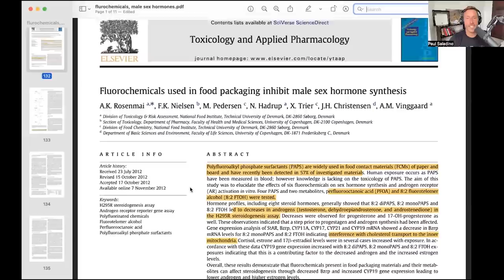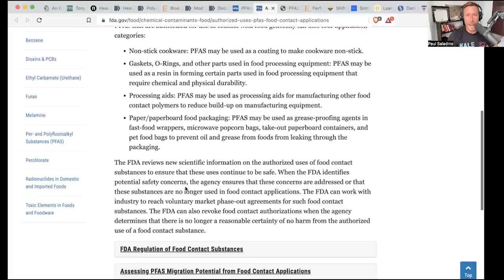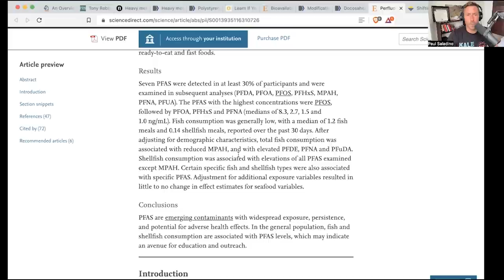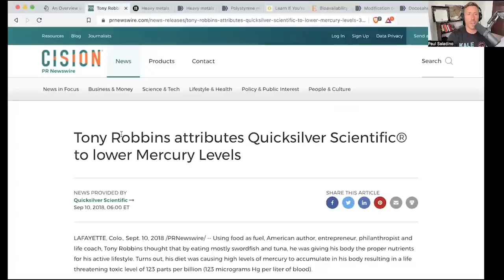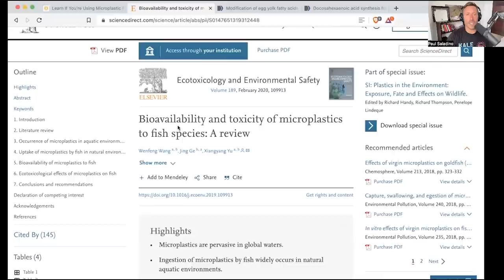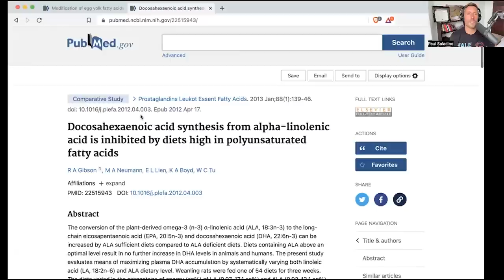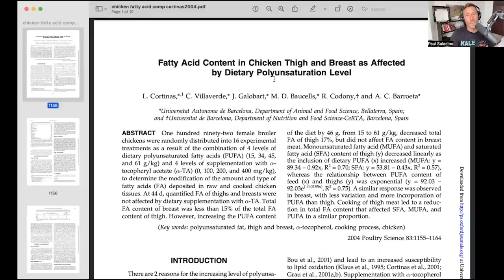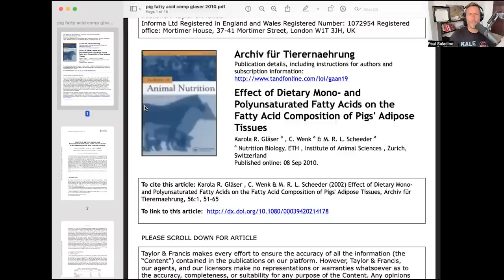Why I don't eat fish, chicken or pork!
A note from Paul: Throughout my training and practice as a physician, I have come to one very disappointing conclusion:  Western medicine isn’t helping people lead better lives. Now that I’ve realized this, I’ve become obsessed with understanding what makes us healthy or ill. I want to live the best life I can and I want to be able to share this knowledge with others so that they can do the same. This podcast is the result of my relentless search to understand the roots of chronic disease. If you want to know how to live the most radical life possible I hope you’ll join me on this journey.

On today’s episode, Paul takes a deep dive into why he chooses to omit fish, chicken and pork from his diet. He touches on PFAs, micro-plastics, heavy metals, and linoleic acid.

00:02:40 Podcast begins

00:03:10 PFAS in our food, food packaging, dental floss, and sparkling water

00:15:35 PFAS in fish

00:21:30 Heavy metal contamination in fish

00:27:05 Microplastics in fish

00:34:15 Can we get Omega-3s from an animal-based diet?

00:39:35 Thoughts on eating chicken

00:47:55 Thoughts on eating pork

00:52:10 The best animal foods to eat